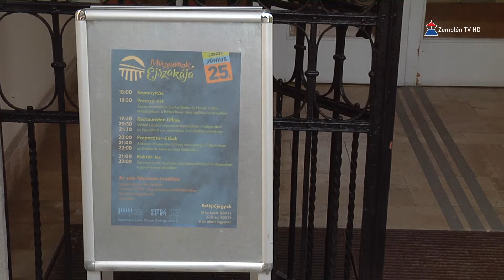Múzeumok éjszakája a Kazinczy Ferenc Múzeumban